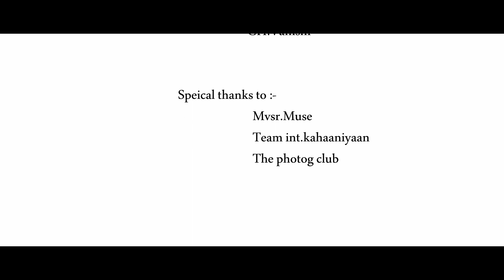BAKE UP | Dope anthem cover | Neeraj Kumar | Mvsr college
Bake up is a cover song of  dope anthem from a tamil movie called simba. Bake up is a fun filled musical comedy video.

music copy rights : @thinkmusicofficial

Directed and shot by Neeraj kumar .B
CAST : Nithin Reddy, Sai vishwas, Siddharth, Kunal, Narasimha, kanne Vyshnavi, Vineethya, Vamshi